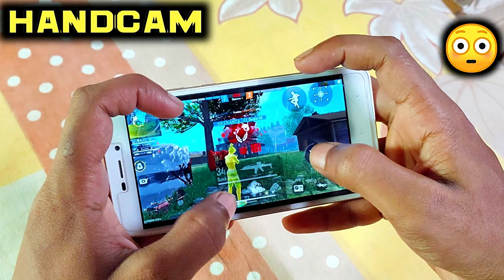TDM DANZO මගෙ GUILD එකේ හිටපු කොල්ලෙක් කියලා දන්නවද? 🙄| Free Fire Mobile Handcam Video Includes 😱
⭕Content
Hello guys, Today content is quite interesting. 😱. Here is the TDM DANZO Best I Phone 7+ Mobile Playing and Handcam Free Fire Video. Don't miss the best parts of the video and, hope you guys like it and enjoy the content!

tdm danzo
TDM DANZO
free fire handcam
free fire mobile handcam
handcam free fire,free fire handcam gameplay
handcam tutorial all tricks freestyle on mobile
3 finger handcam free fire
poco f3 handcam,handcam
handcam tutorial free fire
white ff handcam
free fire 2 finger handcam
best mobile player ff
free fire video
mobile legend vs pro players
docor d gamer
doctor d gamers
gaming sadu
gaming maduwa
gaming vidu
gaming saduwa
maduwa gaming
gyan gaming
gaming sathan
rp gaming
gaming sadu with shashi nishadi
shan gaming
gaming mate
billa
billa lite
billa live
billa athal